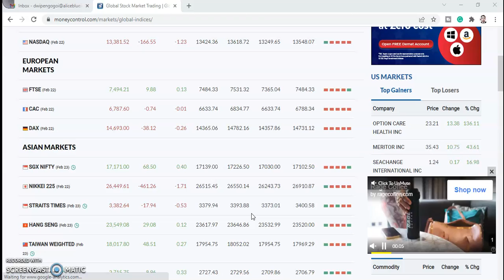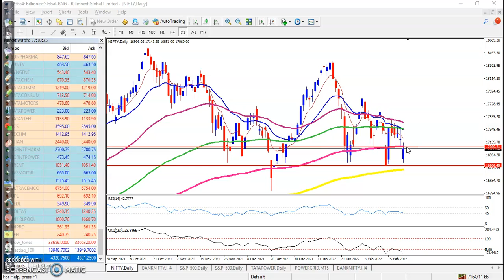Premarket session | Daily Chart analysis | Nifty50 | Bank Nifty | morning session | 23rd Feb 2022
The Nifty ended down 114.45 points, or 0.67%, at 17,092.20 after plunging as much as 2.5% earlier in the day to 16,843.80

Start Now!